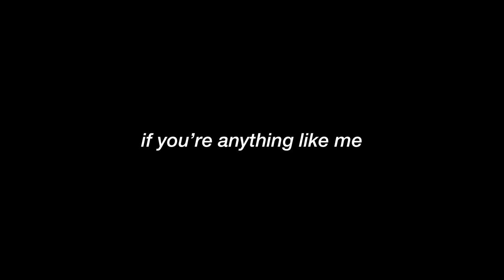the ULTIMATE 2023 fall shoe guide (only watch if you wanna be swaggy)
The ultimate 2023 fall shoe guide ♡ (Only watch If you wanan be swaggy)

Welcome to "The Ultimate Fall Shoe Guide 2023"! In this comprehensive video, I'll walk you through the must-have shoe styles for the upcoming fall season. Whether you're a fashion enthusiast or just looking for practical footwear options, I've got you covered.

♡Cozy and stylish boots for those chilly days
♡ Chic sneakers that are perfect for casual outings.
♡Transitional shoes that effortlessly take you from summer to fall.
I've curated a diverse selection of shoes to suit different tastes and occasions. Plus, I'll share valuable tips on how to style them to elevate your autumn wardrobe.

Stay ahead of the fashion curve and make a statement with your fall footwear.

LINKS JUST FOR YOU🎧
Here is the link to cop your very own radiance spin care system!! Don’t miss out on this huge discount: